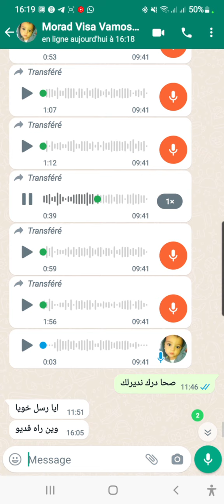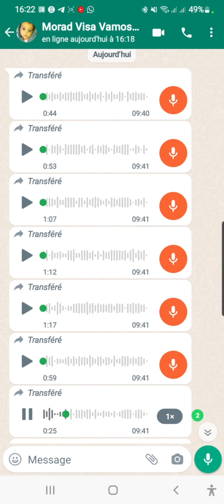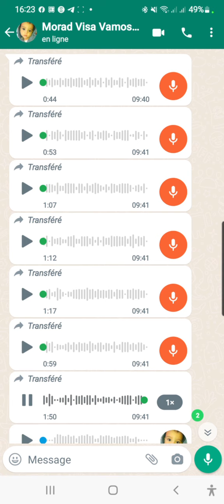مبروك عليك فيزا اسبانيا اختي تابعو التفاصيل